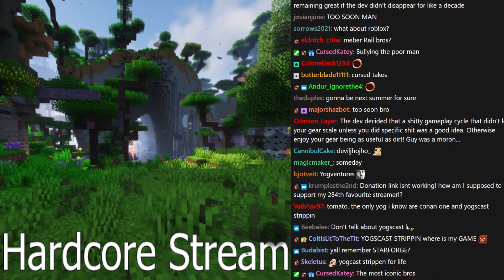The Bravest Streamer PART 2 - Tomato Hardcore Modded Minecraft stream highlights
Poseidon can SUCK SELF

Modpack: Mineshafts and Monsters (no orc mod)

0:00 Intro
3:15 game